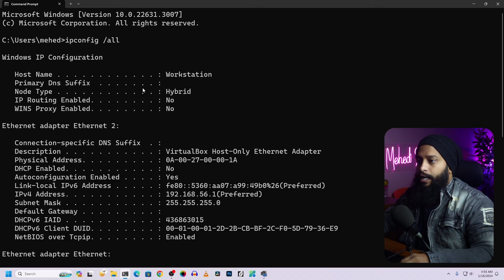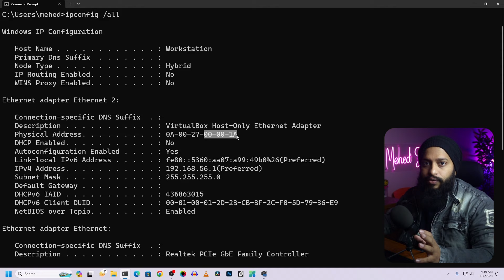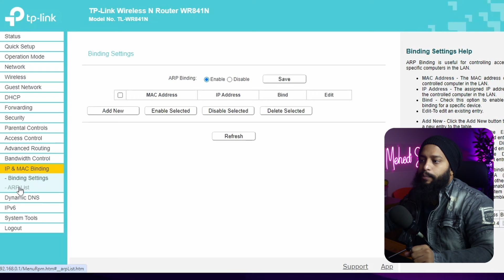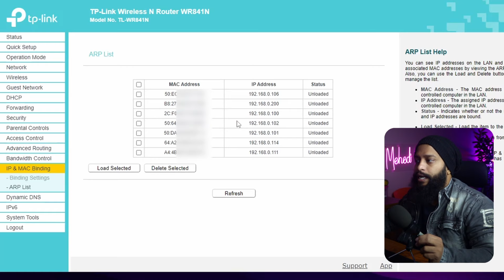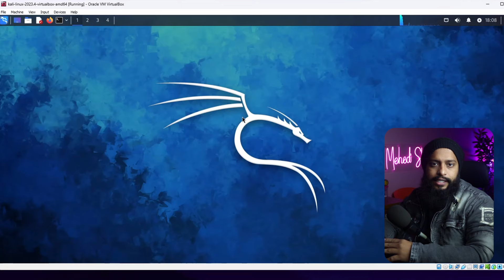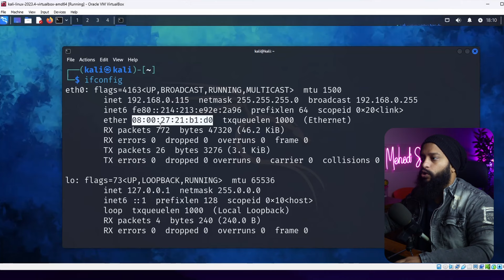MAC Address? Is It Possible To Change Mac Address Permanently For Hackers?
Explained MAC Address In Bangla! Is it Possible For Hackers Changing Mac Address Permanently? MAC address is the physical address of any network connected device like, computer, laptop, smartphone and iot devices. There are lots of cofusion in people about Mac Addresses (Media Access Control). Like is it possible to change computer MAC Address Permanently? Can a hacker change MAC Addresses, how they spoof mac address? In this video, i tried to explain this physical address MAC Address , how mac address works in Bangla. I hope you all like this video.